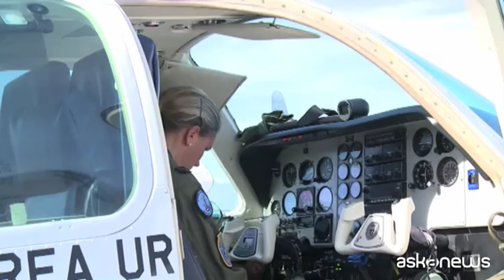Uruguay, primo comando per un ufficiale donna dell'aviazione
Montevideo (askanews) - Il maggiore Maria Eugenia Etcheverry è stato uno dei primi piloti da caccia di sesso femminile dell'America latina. Di sicuro è stata la prima donna a volare sugli aerei da combattimento dell'aviazione militare uruguaiana e oggi ha ricevuto l'incarico di leader di uno squadrone interamente maschile.
Più che il muro del suono, il maggiore Etcheverry ha dovuto infrangere barriere forse più difficili da superare per entrare nell'élite dei top gun del suo paese. A 38 anni è diventato il primo maggiore di sesso femminile dell'aviazione di Montevideo. La sua carriera di pilota da caccia, cominciata nel 2002, ha superato una soglia decisiva con la nomina a comandante di squadrone.
"All'inizio sembrava che dovessi tornare a volare sugli A37 da combattimento, racconta il maggiore Etcheverry, ma poi il comando ha deciso di darmi la responsabilità di uno squadrone. È la prima volta per una donna essere al comando di un'unità aerea. Per quanto piccola, si tratta sempre di una prima volta ed è una sfida importante".
L'inizio della sua carriera non è stato facile. I colleghi durante il primo anno ostentavano di ignorarla. Alla fine sono stati costretti a ricredersi e l'hanno accettata come una di loro. Quando rimase incinta, il figlio ora ha tre anni, rimase nella squadra ma le fu impedito di volare.
"In quei nove mesi in cui ero costretta a terra, continuando a lavorare nella squadra di manutenzione, ricorda, tutte le volte che vedevo i miei colleghi piloti salire sull'aereo mi dicevo: 'è troppo doloroso, è davvero troppo vederli volare via mentre io sono costretta a restare a terra'".
La promozione ha tolto per il momento il maggiore dalle linee di volo dei caccia. Ma anche se continua a lavorare per lo più con colleghi maschi, tra i suoi piloti oggi ci sono anche due donne che hanno seguito il suo esempio di rompighiaccio combat dei cieli.
(Immagini Afp)